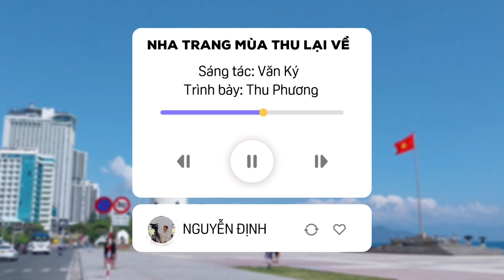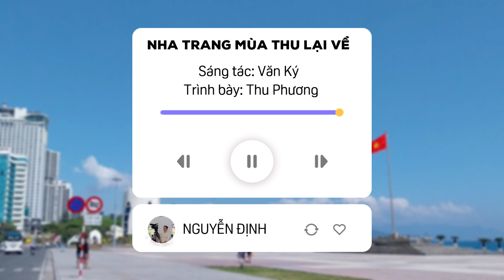Nha Trang mùa thu lại về - Sáng tác: Văn Ký - Trình bày: Thu Phương